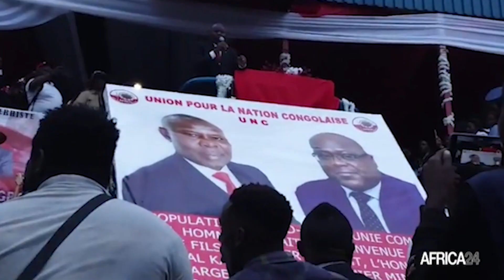RD Congo : renforcement de l'alliance politique entre l'Unc et l'Union sacrée nationale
Vital Kamerhe, le vice-Premier ministre, ministre de l'Économie nationale séjourne depuis samedi 8 avril 2023 à Bukavu, chef-lieu de la province du Sud Kivu. Dans un meeting populaire, le président de l'Union nationale Congolaise (UNC), signataire de la charte de l'Union sacrée de la nation qui soutient la candidature de Félix Tshisekedi aux élections de 2023 a annoncé une série d'actions pour promouvoir les petites et moyennes entreprises locales pour mieux lutter contre l'inflation monétaire.